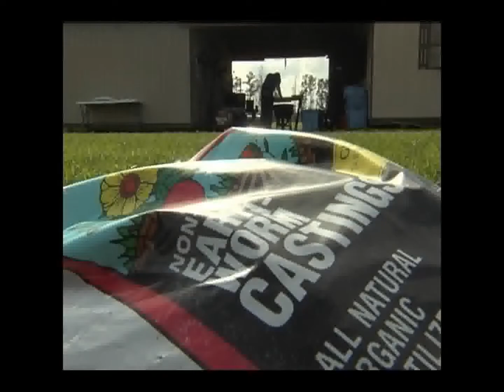TOM AP PHOTOJOURNALISM SD